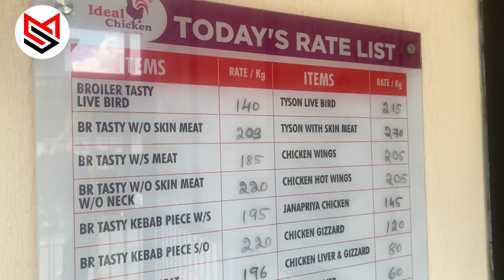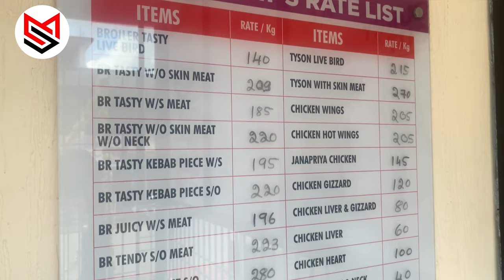Grand Opening ’🐓Ideal Chicken Vitla’